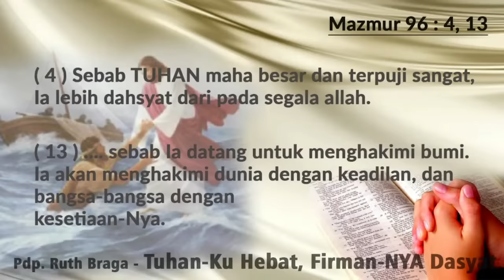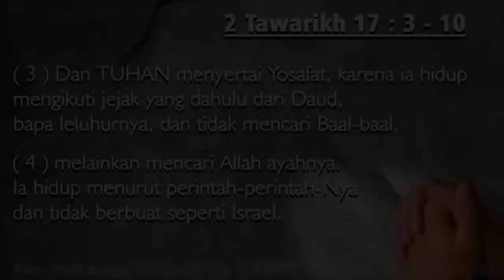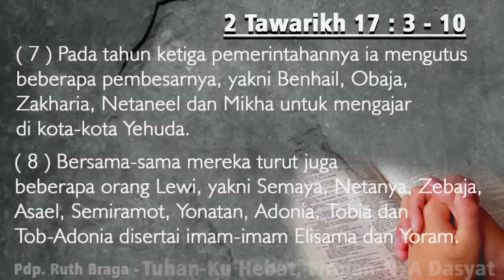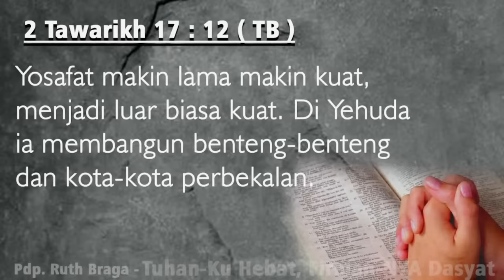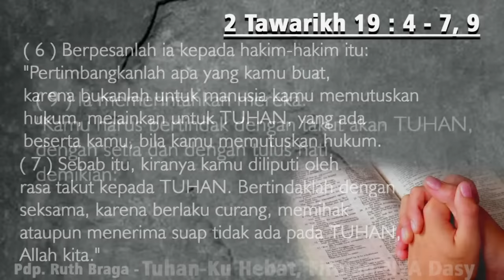Sunday Service / Ibadah GBI Hope Family | Pdp. Ruth Braga | 12 Juni 2022